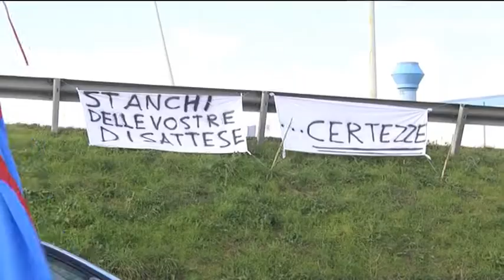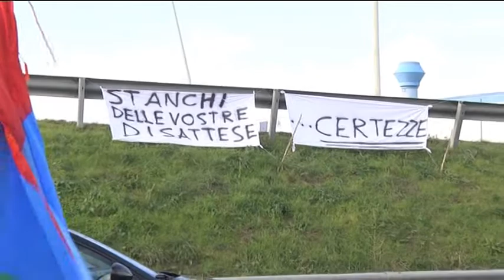Atessa - Si torna al lavoro alla ex Blutec